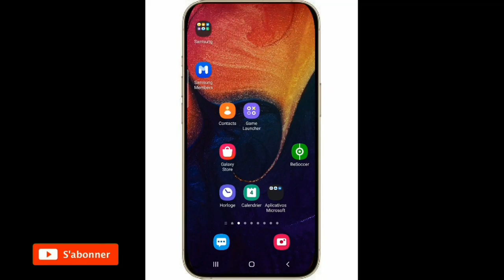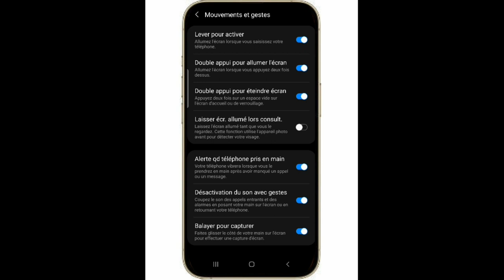MEN KOMAN W KA ETEN EKRAN TELEFON OU AN SANW PA PEZE BOUTON